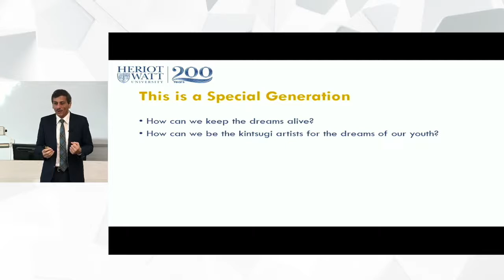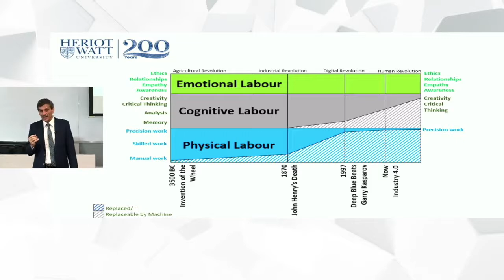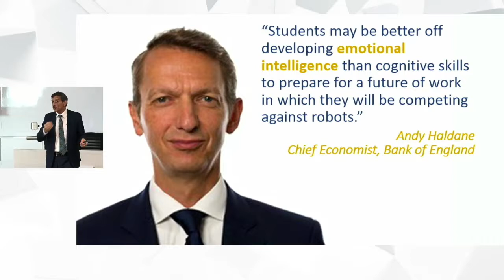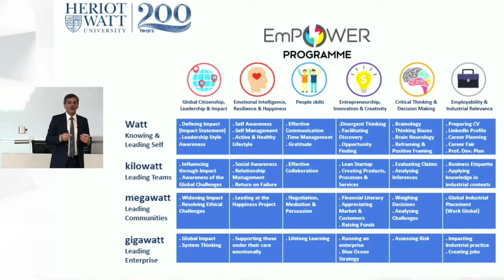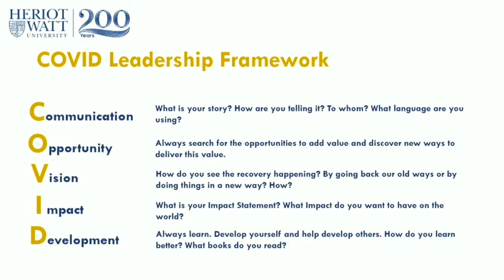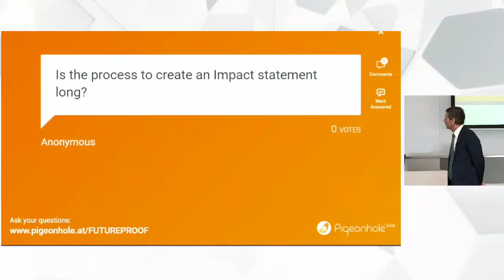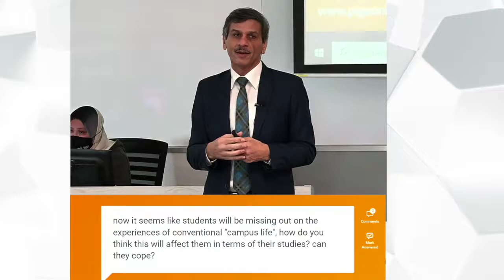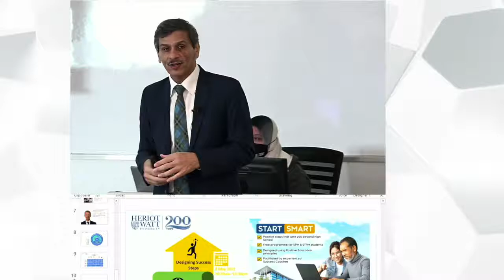Open Day talk (17 Apr 2021): Future Proof Your Dreams by Professor Mushtak Al-Atabi.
Open Day talk (17 Apr 2021):
Future Proof Your Dreams
by Professor Mushtak Al-Atabi, Provost and CEO

In this talk, Professor Mushtak Al-Atabi shared his practical advice on keeping your academic dreams and professional aspirations alive and being prepared to be among those who will lead the post-COVID Recovery. This happens through preparing our youth to acquire four types of capital: human capital, social capital, emotional capital and economic capital. In times of change, those who are equipped with a clear sense of purpose will be able to mobilise these four capitals to realise their aspirations and achieve their impact.